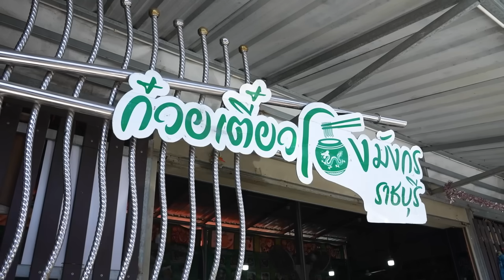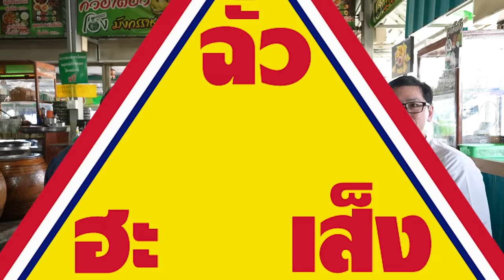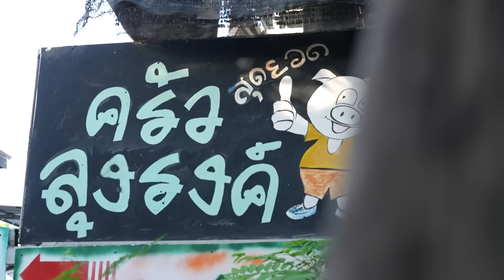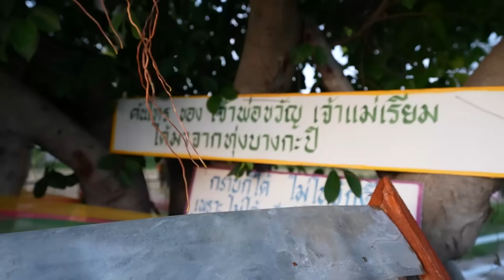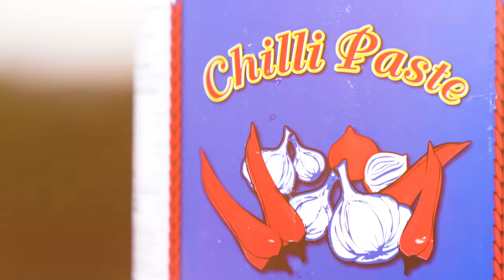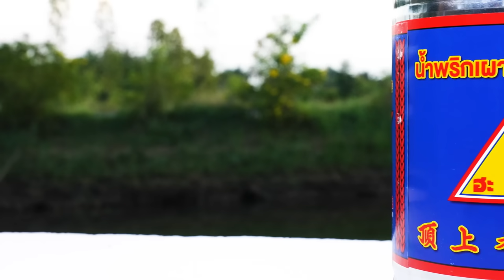ไปฟาร์มผัก กินหมูหันที่ครัวลุงรงค์ @ราชบุรี 🥬🐷 By ฉั่วฮะเส็ง